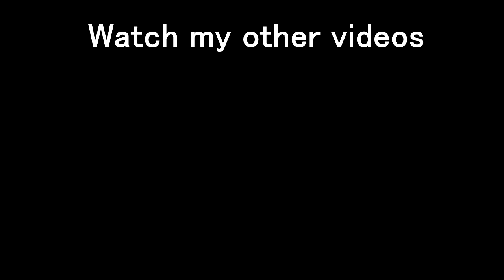This world is so unfair | Ep.18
TheBigPenguin made edited and made the thumbnail for this video.